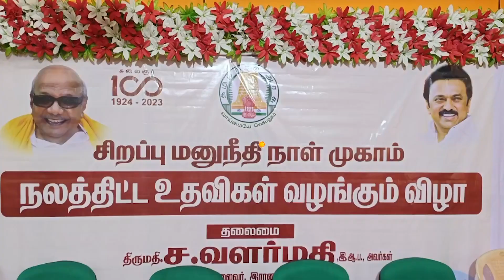சிறப்பு மனுநீதி நாள் முகாம் நந்தியாலம்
ராணிப்பேட்டை மாவட்டம் மேல்விஷாரம் அடுத்த நந்தியாலம் பகுதியில் அமைந்துள்ள தனியார் திருமண மண்டபத்தில் ராணிப்பேட்டை மாவட்ட ஆட்சியர் வளர்மதி தலைமையில் சிறப்பு மனுநீதி நாள் முகாம் நடைபெற்றது இந்த முகாமிற்கு தமிழக கைத்தறி மற்றும் துணிநூல் துறை அமைச்சர் ஆர் காந்தி சிறப்பு அழைப்பாளராக கலந்து கொண்டு பல்வேறு அரசு துறையின் மூலமாக அமைக்கப்பட்டிருந்த கண்காட்சியை  பார்வையிட்டு அதன் செயல்பாடுகள் குறித்து அதிகாரிகளுடன் அமைச்சர் ஆய்வு மேற்கொண்டார்..

அதைத்தொடர்ந்து முகாமில் பங்கேற்ற சுமார் 117 பயனளிகளுக்கு ரூபாய் 63 லட்சத்து 60 ஆயிரம் ரூபாய் மதிப்பிலான மாபெரும் நலத்திட்ட உதவிகளை அமைச்சர் ஆர் காந்தி வழங்கினார் தொடர்ந்து நிகழ்வில் பங்கேற்ற பொதுமக்கள் ஏராளமானோர் பல்வேறு கோரிக்கைகளை வலியுறுத்தி மனுக்களாக அமைச்சரிடம் வழங்கினார்கள்..

இதில் மாவட்ட வருவாய் அலுவலர் சுரேஷ், வருவாய் கோட்டாட்சியர் மனோன்மணி, மாவட்ட ஊராட்சி குழு தலைவர் ஜெயந்தி திருமூர்த்தி, ஒன்றிய குழு தலைவர் புவனேஸ்வரி சத்தியநாதன், நகர மன்ற தலைவர் முகமது அமீன், வட்டாட்சியர் வெங்கடேசன், ஊராட்சி மன்ற தலைவர் தேவி மற்றும் அரசு அதிகாரிகள் மக்களால் தேர்ந்தெடுக்கப்பட்ட பிரதிநிதிகள் என பலர் கலந்து கொண்டனர்..